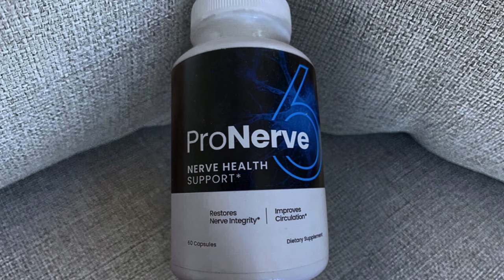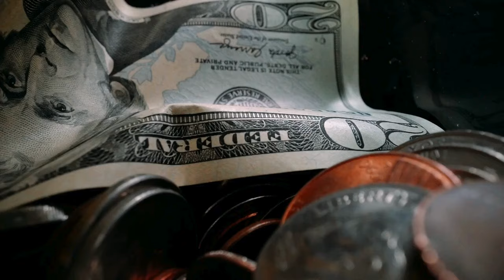Pronerve 6 (Customer) Pronerve 6 Review - Pronerve 6 Reviews - Pro Nerve 6 - Pronerve 6 Supplement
Take a look at my ProNerve 6 experience - my customer review.

ProNerve6 Review

If you're searching for a supplement to help with nerve pain and overall nerve health, ProNerve6 might be on your radar. This review delves into the key aspects of ProNerve6, including its benefits, ingredients, and customer feedback.

📌 Product Overview
ProNerve6 is a dietary supplement formulated to support nerve health and provide relief from nerve pain. It combines essential vitamins and natural ingredients designed to nourish the nervous system and promote comfort.

🌟 Key Features of ProNerve6:
Nerve Pain Relief: Aimed at reducing nerve pain and discomfort.
Natural Ingredients: Includes a blend of vitamins and natural extracts known to support nerve health.
Daily Supplement: Easy-to-use capsules for convenient daily intake.
Customer Satisfaction: Backed by positive reviews and user experiences.

💬 ProNerve6 FAQ

❓ What is ProNerve6?
ProNerve6 is a nerve health supplement designed to alleviate nerve pain and support overall nerve function. It's especially beneficial for those experiencing discomfort due to nerve-related issues.

❓ How does ProNerve6 work?
ProNerve6 works by delivering essential nutrients that support the health of nerves, potentially reducing pain and discomfort. The ingredients are chosen for their ability to nourish the nervous system.

❓ What are the ingredients in ProNerve6?
ProNerve6 contains a blend of vitamins, minerals, and natural extracts. For a detailed list of ingredients, please refer to the product packaging or the official website.

❓ Are there any side effects of ProNerve6?
ProNerve6 is generally considered safe for most users, but as with any supplement, it’s important to consult with a healthcare provider before starting, especially if you have any pre-existing conditions or are on medication.

❓ Does ProNerve6 really work?
Many users have reported positive results with ProNerve6, including reduced nerve pain and improved comfort. However, individual results can vary.

❓ Where can I buy ProNerve6?
ProNerve6 is available for purchase exclusively through the official website, ensuring that you receive the genuine product.

❓ How much does ProNerve6 cost?
The cost of ProNerve6 may vary depending on current promotions. Check the official website for the latest pricing information.

For quality assurance, it's recommended to purchase ProNerve6 directly from the official website rather than third-party platforms like Amazon.

❓ Is ProNerve6 safe for long-term use?
ProNerve6 is made from natural ingredients and is typically safe for long-term use, but always consult with a healthcare provider for advice specific to your situation.

❓ Is ProNerve6 effective for nerve pain relief?
Many customers have found ProNerve6 effective for reducing nerve pain, but results can vary based on individual health factors.

🛒 Ready to Try ProNerve6?

Key Moments
0:00 - ProNerve6 Review
0:08 - ProNerve6 For Pain
0:16 - ProNerve 6 Official Website
0:30 - ProNerve6 Buy
1:02 - ProNerve6 Order
1:21 - ProNerve6 Works
2:22 - ProNerve6 Honest Review
2:37 - ProNerve6 Really Works
2:40 - ProNerve6 Where To Buy
2:54 - ProNerve6 Nerve Relief